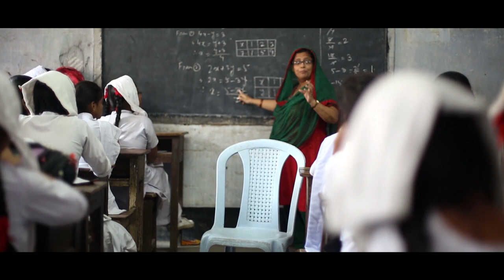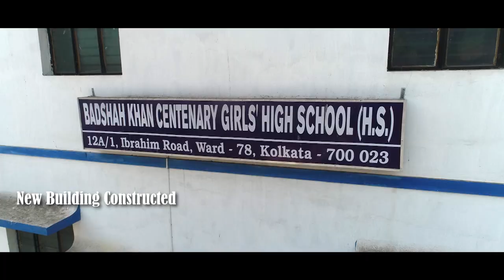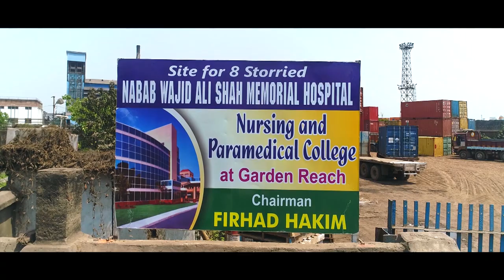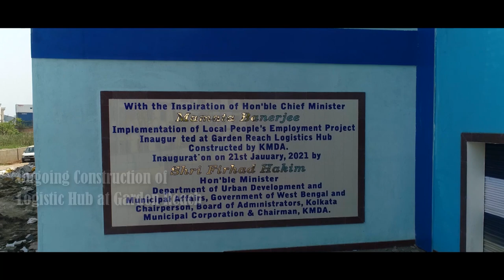Shri Firhad Hakim Portfolio 2021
West Bengal State Assembly Election Campaign Video 2021
158 Kolkata Port Constituency
KMC Wards: 75, 76, 78, 79, 80, 133, 134, 135
Candidate: Shri Firhad Hakim (Bobby)
Party: All India Trinomool Congress

A iLive Imagination Presentation
Script & Edit: Sumitava Mallick
Drone Operations: Pintu
Background Narration: Ahana
Local Support: Sunil & Others